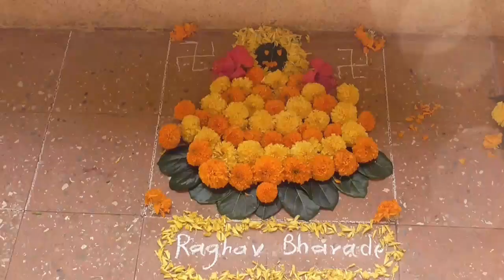Rotary English Medium School Bondla Competition